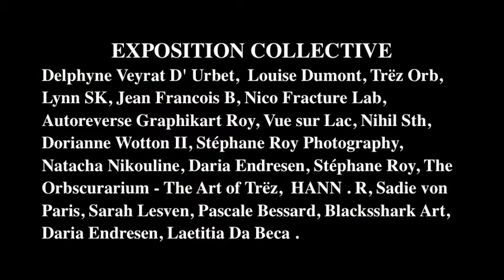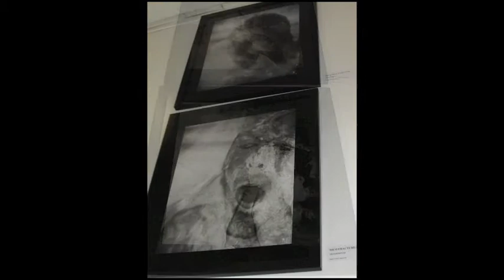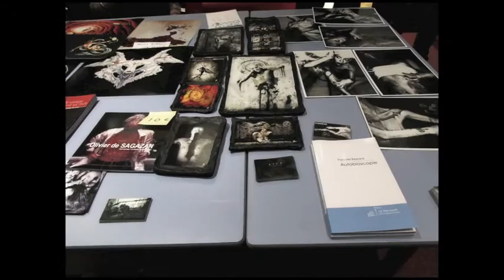22 ème langage des viscères extraits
Soirée artistique pluridisciplinaire conçue par Amine Boucekkine

CONCERT ÉVÉNEMENT :::: VON MAGNET

PERFORMANCES EXCLUSIVES :::: OLIVIER DE SAGAZAN //
AMINE BOUCEKKINE & GYOHEI ZAITSU + VJ DORIANNE WOTTON (danse buto et musique ambient/noise) // JULIETTE MOREL (danse contemporaine)

EXPOSITION "CECI EST MON CORPS" :::: Lynn SK, Sadie Von Paris, Natacha Nikouline, Louise Dumont, Daria Endresen, Stéphane Roy, Trëz, Nihil, Angel Roy, Laetitia Da Beca, Pascale Bessard, Hann.R, Jean-François B, Nico Fracture Lab, Blacksshark et Delphyne V.